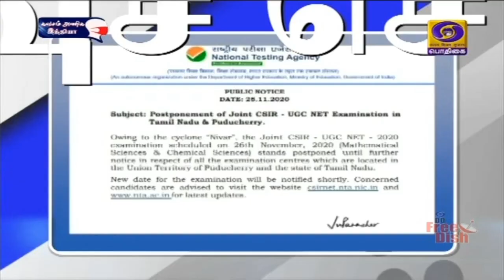பொதிகை காலை 8.00 மணி விரைவுச் செய்திகள் [26.11.2020]